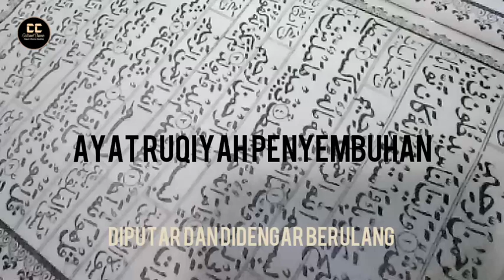RUQIYAH ALQURAN: Penghancur Ilmu Sihir, Diputar Berulang Kali